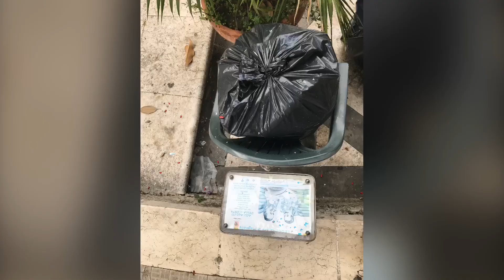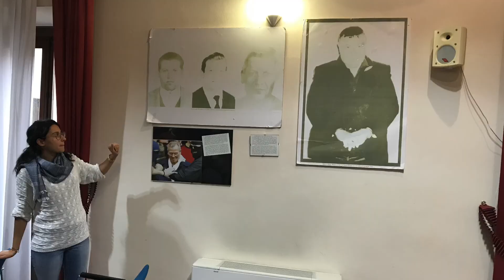Sicilia 2018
iPhone sempre al lavoro

Questo video è stato fatto automaticamente da iPhone XR, quindi a mio modo di vedere non c'è alcuna Violazione della Privacy.
Fate reclamo alla apple e non al sottoscritto. GRAZIE

Ad un dato punto c'é qualcosa che mi ha OFFESO nel profondo.